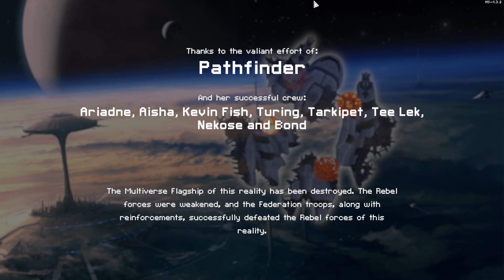FTL Multiverse: Technician B, Flagship Ending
Flak 3 pickup = Obligatory Federation Sector reroute

53:30 I didn't notice that I killed all of them with one self-detonation. Would've saved a bunch of unnecessary damage if I just bombed their Clone Bay.

Obliterated La Roache but took 8 hull damage from the Arcadian Station. Gotta stop underrating those drones. (I guess the Magnetic Payload was the hard carrying factor)

1:36:50 Just to clear up any confusion, I didn't want to pick up the Stealth Cruiser quest. I would much rather keep my current augments and not let 3 beacons in the Federation sector get taken over. Hence why that wasn't a consideration when I vented the Engi.

I probably could've tried a bit harder to CK the Kleptocracy C renegade given how strong Big Ion is. I'm just used to blasting down the renegades as fast as possible to nullify any potential turnaround.

1:46:15 Sometimes the game just wants you to win.

1:49:20 Haven't used this blue option in forever. Bye bye smugglers.

Amazing quest generation for Ariadne.

2:01:30 I forgot that setting the colony on fire gets you the Saboteur instead of the scrap reward, oops.

Prepped up for the Nexus only to not find Sylvan's home. Maybe another day.

3k+ scrap runs are always a delight. Probably because I did a double reroute, but that's still quite high. Clean Flagship fight with this loadout (which looks rather similar to the weapons sitting in my cargo in the Quadruple Loot Heavy Laser video, funnily enough)